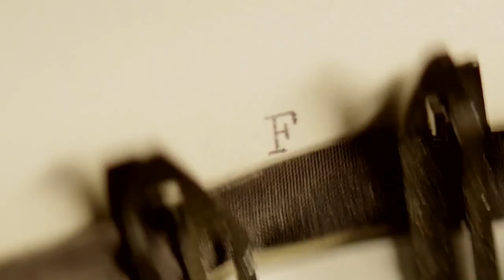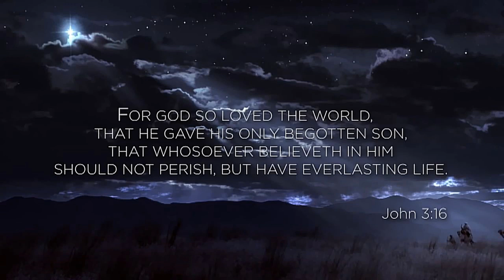The Gift is Christ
Jesus Christ is the reason for all season.
The Son of one true God.
He is our Lord and Savior.